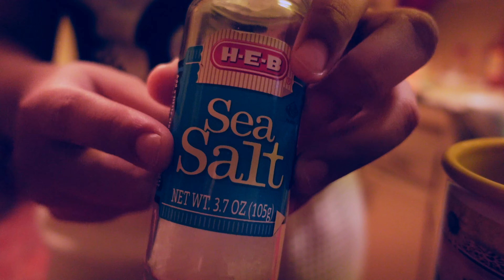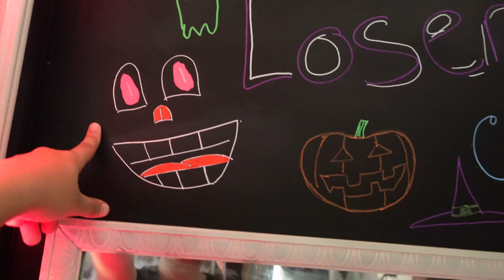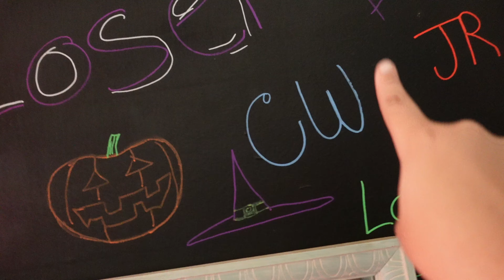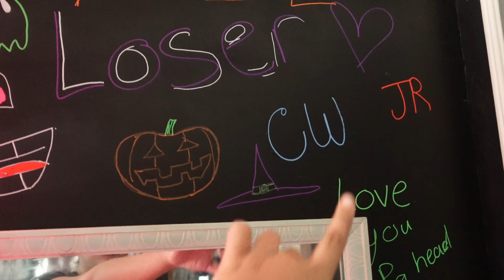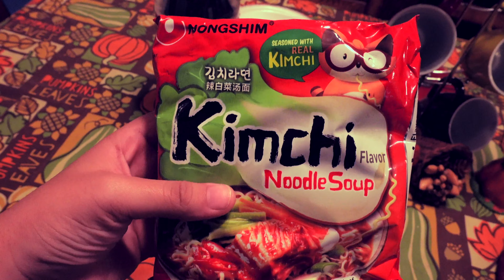VLOGTOBER 2020 WEEK 2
HOPE YOU GUYS ARE ENJOYING VLOGTOBER !!